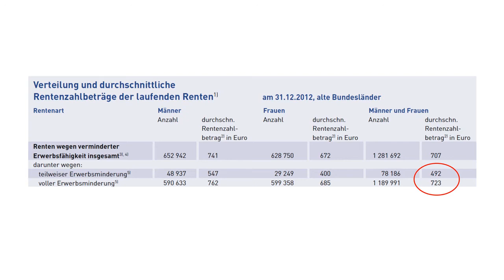Berufsunfähigkeit: Alles, was ich dazu zu sagen habe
Eine Berufsunfähigkeitsversicherung (BU) sichert den Lebensstandard. Daher ist sie immens wichtig und sollte zudem möglichst früh abgeschlossen werden, da Gesundheitsfragen beantwortet werden müssen und ein Drittel aller Anträge von Versicherern aus diesem Grunde abgelehnt werden. Im Einzelfall gibt es Punkte, auf die man besonders achten sollte, grundsätzlich sollte sich aber jeder mit eigenem Einkommen mit dem Thema auseinandersetzen.